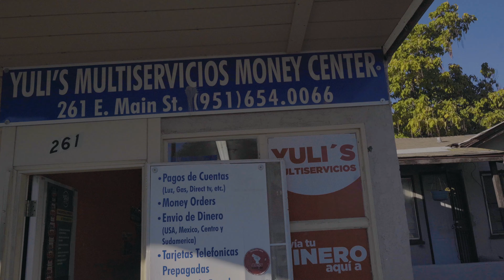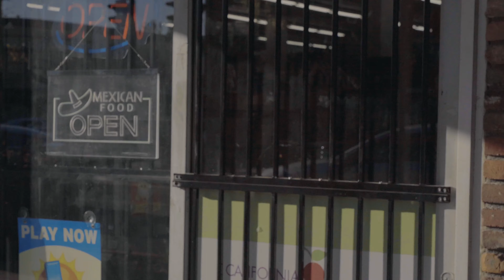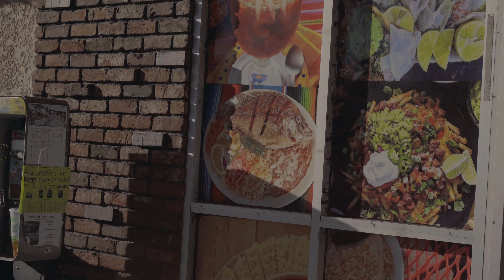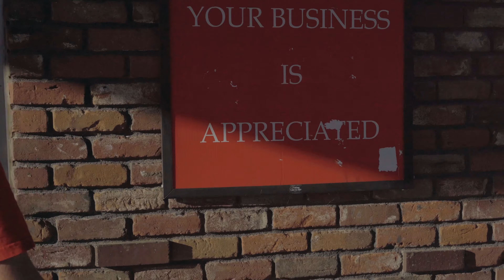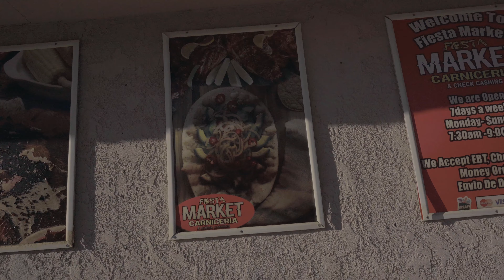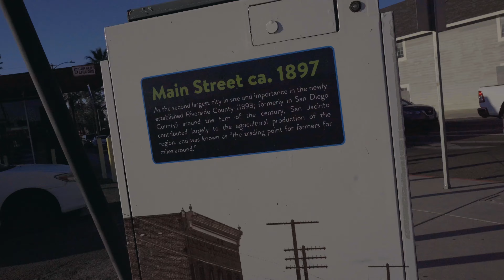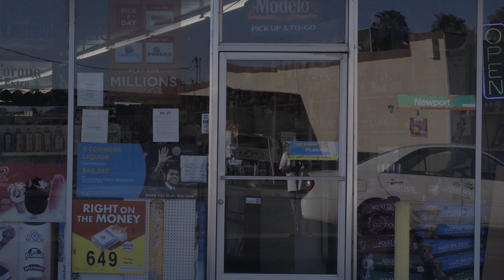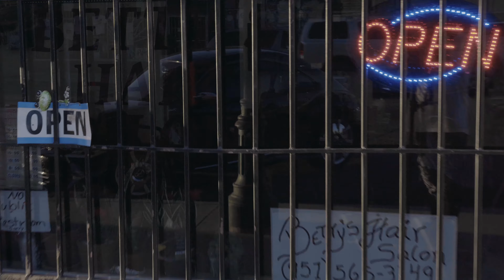Cop Wants ID - 1st Amendment Audit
1stamendment sanjacinto audit Went to visit the downtown area to get a walk through and feel of the people and found some people not to nice to a camera guy the only people that are nice are the homeless and the youth 1stamendmentaudit in california store employee call people with guns because he couldnt tell me what i can and cant do officer did a good job but she had to ask for ID idcookie and thought i might be on parole idk comment down below was she profiling me because my tattoos tatted tell me what you think fam ozzyaudits share with the people

Donate to my Activism $1 or more and write on notes if you wish me audit in a certain place or give a shout out